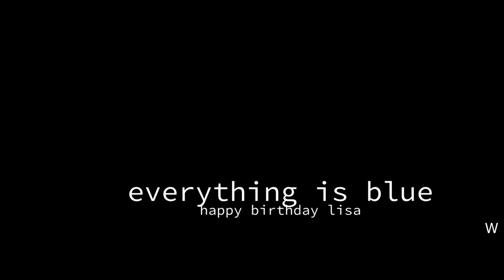everything is blue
[HD is so much better]

Happy Birthday Lisa! So I have no inspiration lately so sorry if this video sucks but hey, I managed to finish it in time.

Footage: The Covenant, Captain America The Winter Soldier, Game Of Thrones (Raven trailer), The 100, Ghost (Halsey video clip), Badlands trailer, Mad Max Fury Road, Kill your darlings, Power and Control (Marina and Diamonds video clip), Magic Mike XXL
and the quotes are from The Raven Cycle
Software: Sony Vegas Pro 12